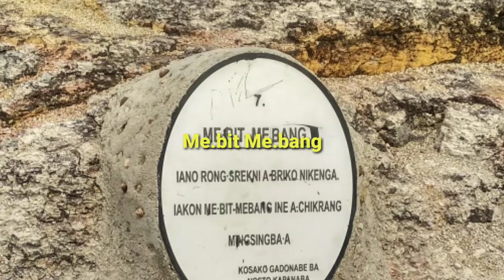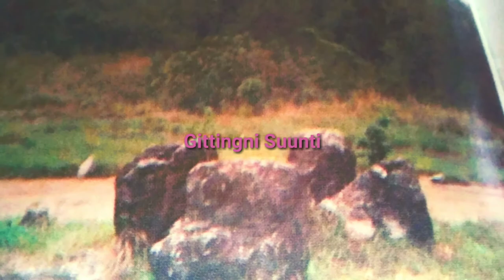Balpakram|| The Land of Spirits Garo Mythology photo collection.